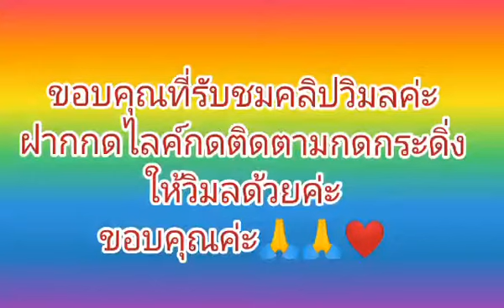มาเก็บผักกันค่ะ